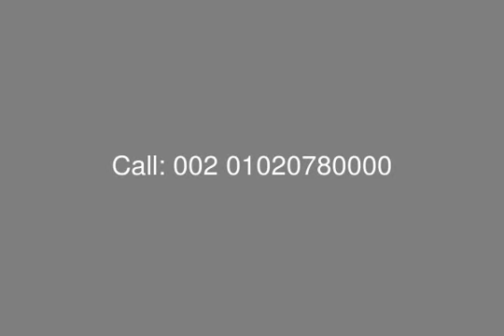Town House for Sale at Pyramids Hills Compound Cairo Alex Road - mls.com.eg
Real Estate Egypt , Cairo Alex Road , Pyramids Hills Compound : Townhouse for Sale at Pyramids Hills with Plot Area 236 Sqm, BUA Area 377 Sqm, Ground & First Floor & Roof
Ground Floor Consist of : Reception (3 Pieces) , Kitchen , Bathroom , 2 Terrace
First Floor Consist of : 3 Bedrooms One of Them Master , Family Living Room + Kitchenette , Terrace , Bathroom.
Roof Consist of : Family Living Room + Kitchenette , Nanny Room + Bathroom , Dressing , Bathroom , Roof Area.
First Floor Consist of: